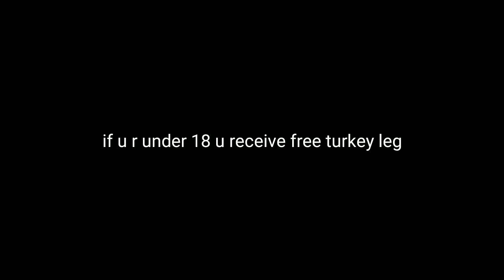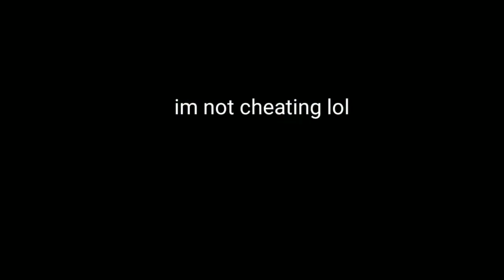PixelGun 3D | Noob vs Baldi: Duel